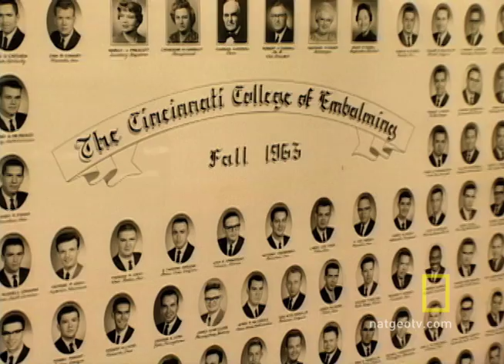Preserving Corpses | National Geographic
Visit the oldest embalming school in the united states to see how corpses are preserved.